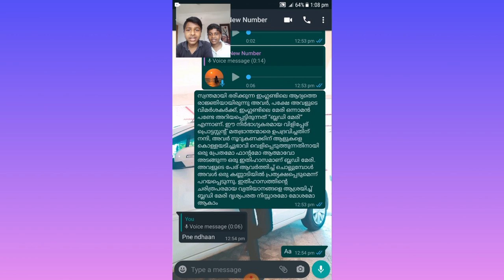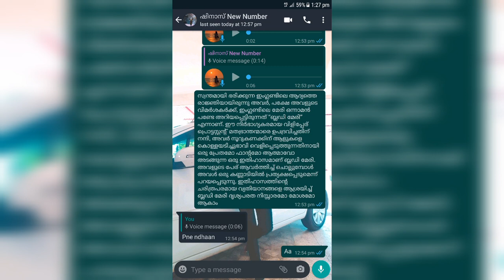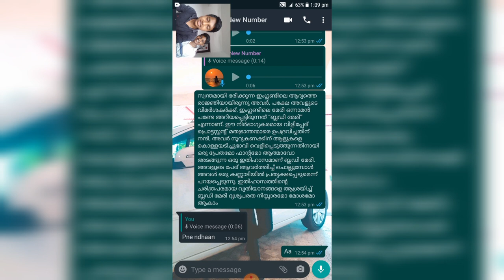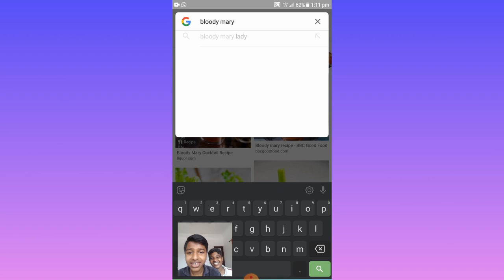**BLOODY MERY😱 | BLOODY MERY IS A LEGEND CONSISTING OF A GHOST | sHa CreaTion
MY SHOOTING MOBILE:-Samsung Galaxy Note 5 (Silver Titanium, 32 GB)

MY MIC:-Flipkart SmartBuy Omnidirectional Lavalier Condenser Microphone